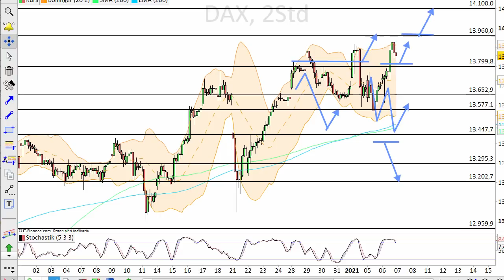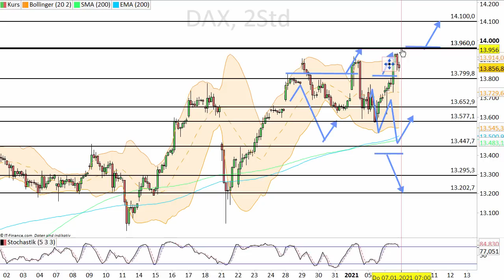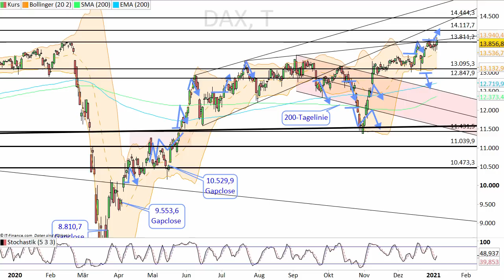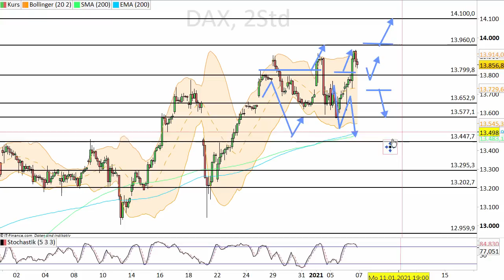Dax Analyse 07.01.2021